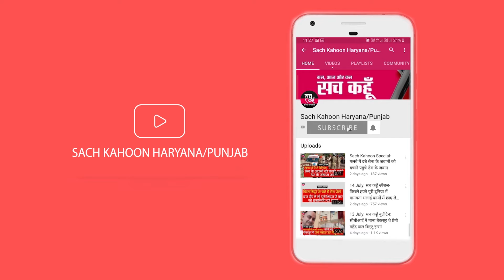Ratia | शहीद-ए-आजम उधम सिंह के जन्मदिन इन लोगों ने क्या संकल्प लिए!